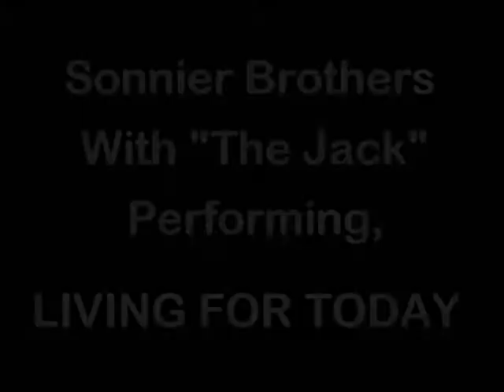Living For Today by The Sonnier Brothers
The Sonnier Brothers Band performs this excellent tune while opening for the Arc Angels at Antone's on July 6th, 2007